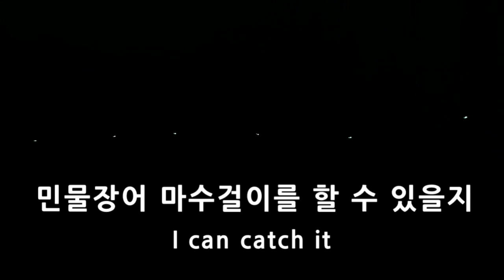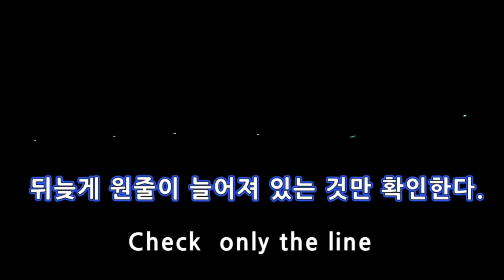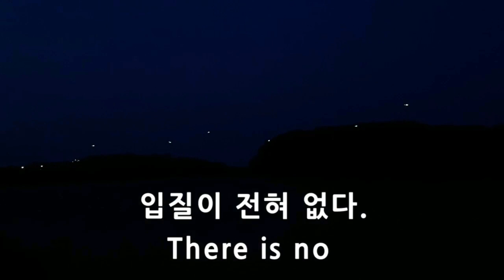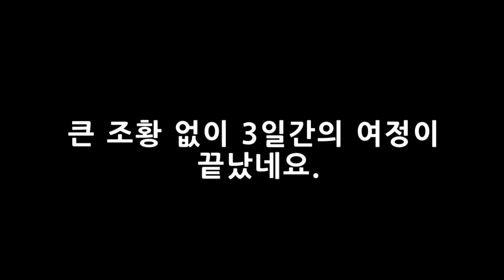전라도에서 대산까지 3일간의 여정 어처구니 없는 실수 Eel fishing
전라도에서 충남 대산까지 3일간의 여정으로 지인분과
함께 출조 하였는데 어처구니 없는 실수로 대물의 입질을
여러번의 놓치고 말았다.
A ridiculous mistake.